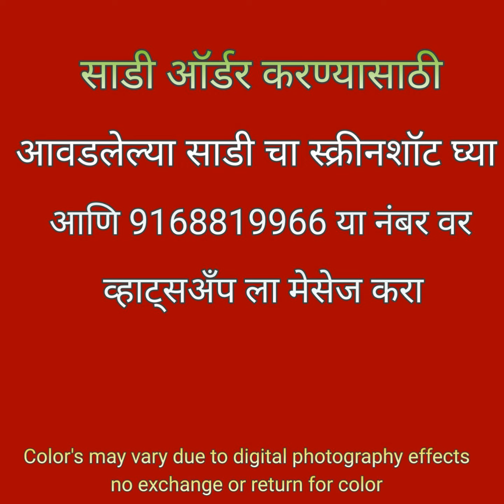चंद्रकोर पैठणी 😍Chandrakor Kalanjali Paithani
Kalanjalil Paithani ♥️ Yeola Paithani Sarees
Kadiyal पैठणी
Chandrakor Paithani
Yeola Paithani
Blue Paithani
Paithani Saree look
paithani saree price
Low budget Paithani
Paithani saree for wedding

No cancellation once booked
No Refund

If defect and damage there will br return and exchange, for that need 360° uncut and without pause parcel opening video is compulsory.